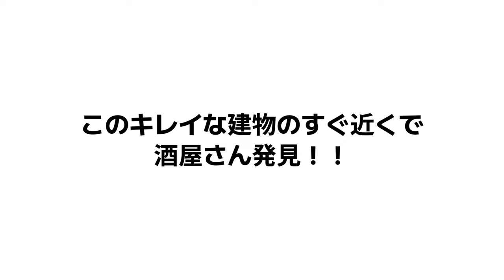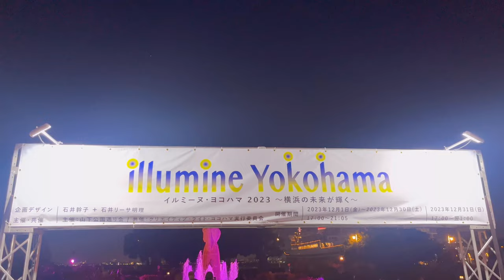[Japan Vlog]鎌倉カフェと中華街￼Kamakura & Chinatown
鎌倉と横浜に用事があった日。
ちょっとだけ行きたいところにも立ち寄ってきました！
I had something to do at Kamakura and Yokohama.
I stopped by some place I wanted to go